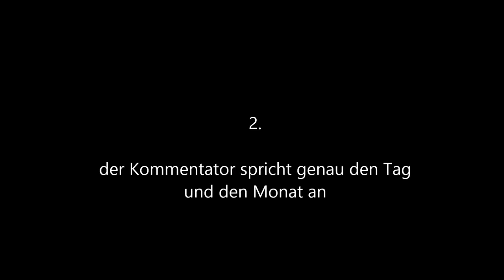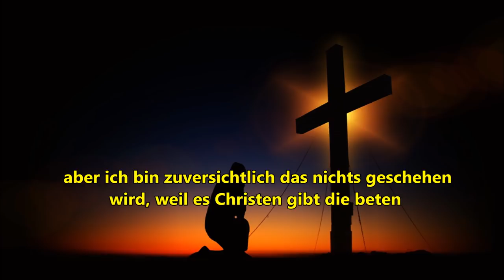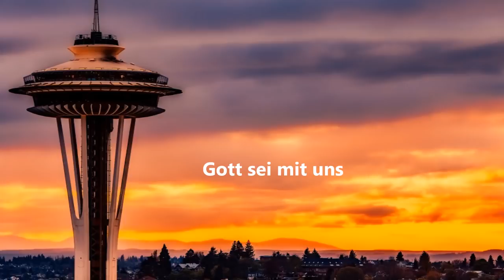3.11 Seattle: Passiert heute ein Anschlag auf Seattle ?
Offenbarung 21,4